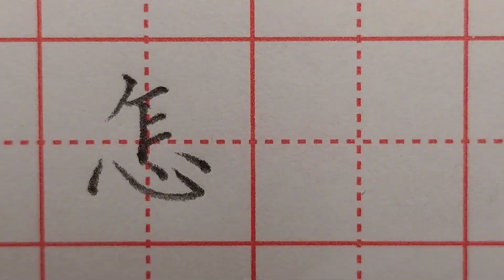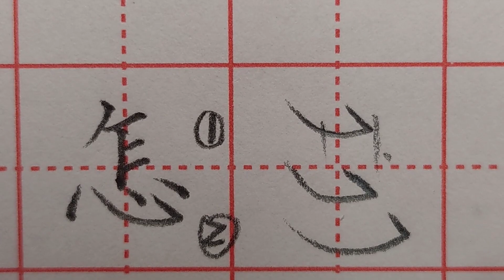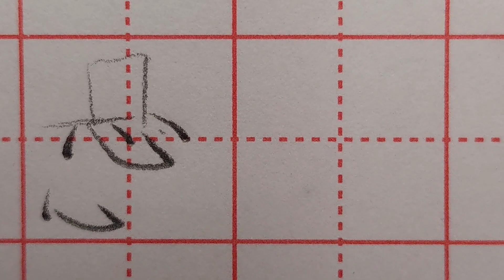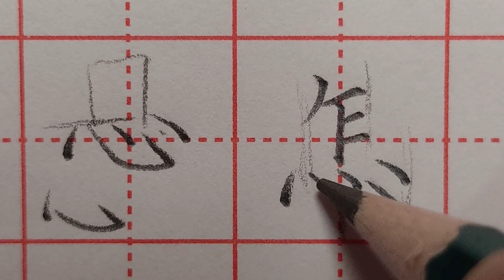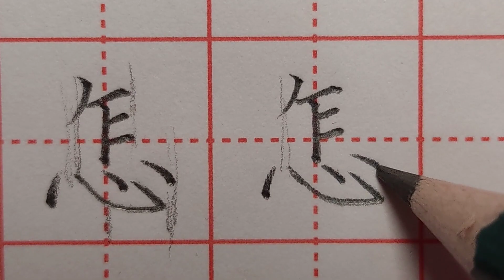很多人“怎”字写不好，主要原因都在这2点，老师教你轻松克服